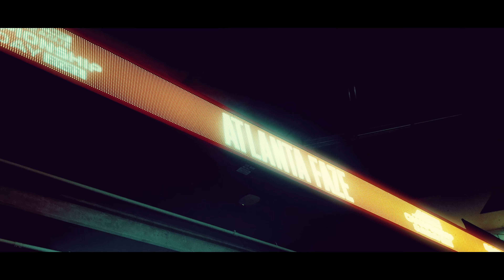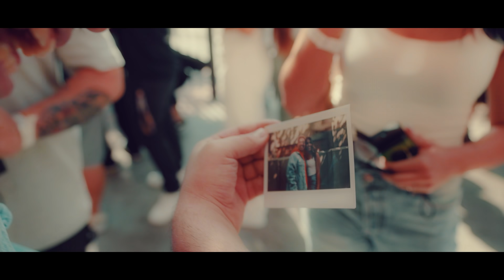Who Is The Fastest Baka Bros Member? - Challenge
Intro instrumental produced by Chuki.
Outro instrumental produced by Jesse Calentine.